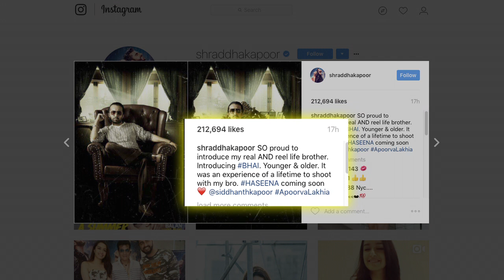Shraddha's brother Siddhanth as Dawood Ibrahim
We had earlier seen the intense transformation of Shraddha kapoor from younger to older look as Haseena Parkar for her upcoming film titled 'Haseena' now she unveiled her brother Siddhanth Kapoor who plays the underworld don Dawood Ibrahim.